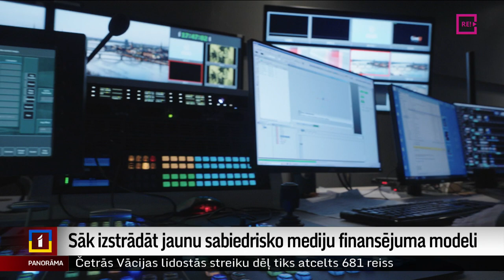Sāk izstrādāt jaunu sabiedrisko mediju finansējuma modeli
Kopš Saeima konceptuāli atbalstīja Latvijas Televīzijas un Latvijas Radio apvienošanu, šodien sanāca pirmā darba grupa, lai sāktu izstrādāt jaunu sabiedriskā medija finansēšanas modeli. Latvijas sabiedriskie mediji ir vieni no vissliktāk finansētajiem Eiropā. Naudas hroniski trūkst. Tāpēc finansējuma modeļa maiņa paredzētu garantētu ienākumu apjomu. Piemēram, iezīmētu daļu no iekšzemes kopprodukta. Plašāk stāsta  Zanda Ozola-Balode.